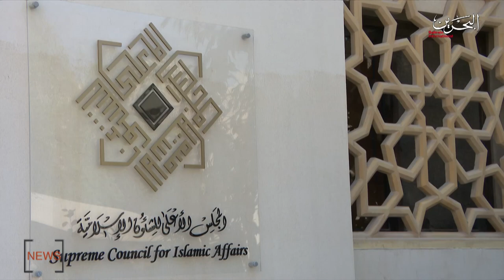BAHRAIN NEWS CENTER : ENGLISH NEWS 08-10-2019